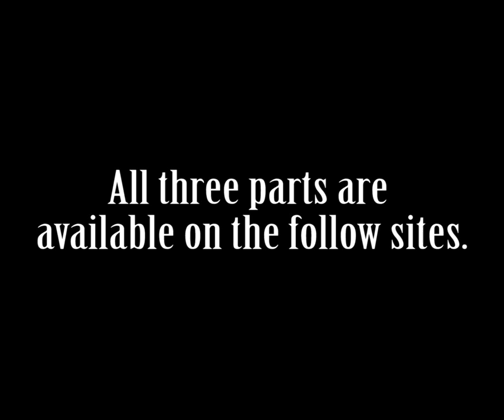TRAILER - Destiny Review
Zippcast: Coming Soon